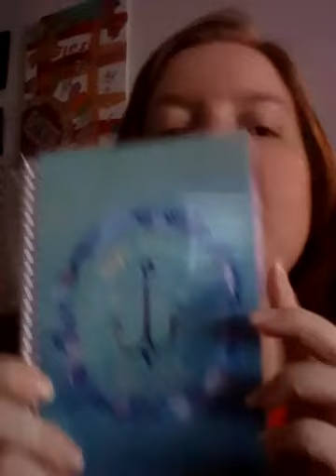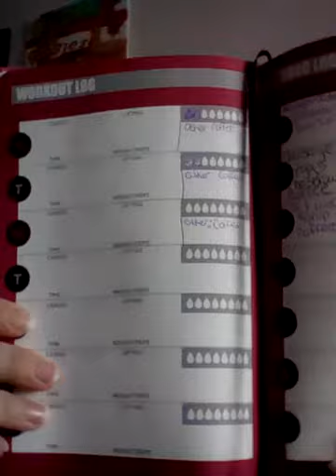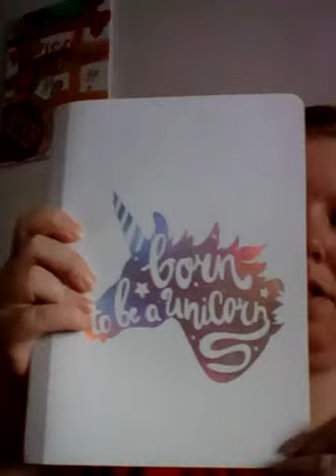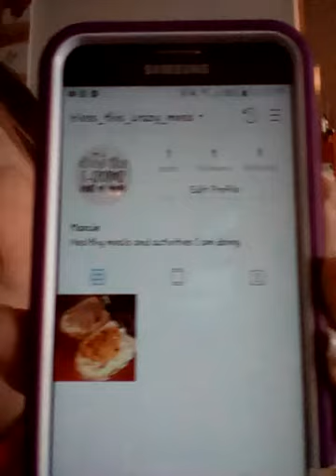Update, journals, and bad lighting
Going over journals and more goals and ways to help each other. With a video bomb from my daughter lol